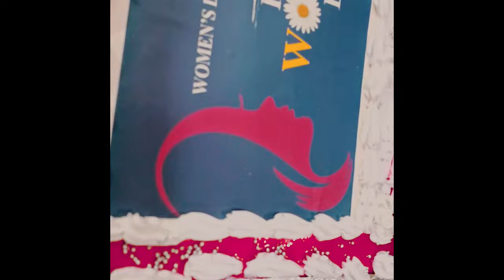women day celebration |Women powe|@DearRaMalli